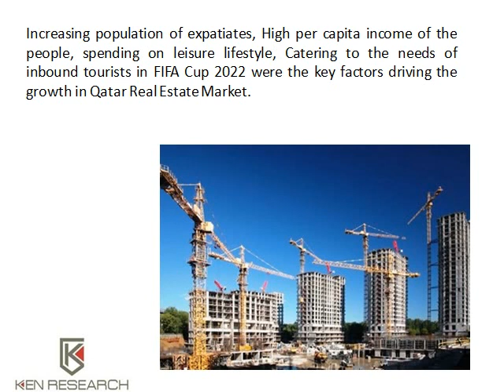Qatar Investment in Real Estate, Residential Real Estate Supply - Ken Research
The report focuses on overall market size for Qatar rental and sales real estate market, Doha rental real estate market, Qatar online and broker market, segmentation on the basis of type of market (sales and rental), sub-segmentation on the basis of sectors (residential, commercial, retail and hotel).